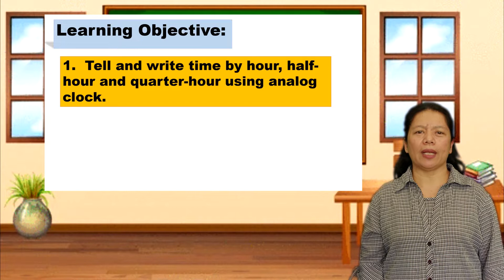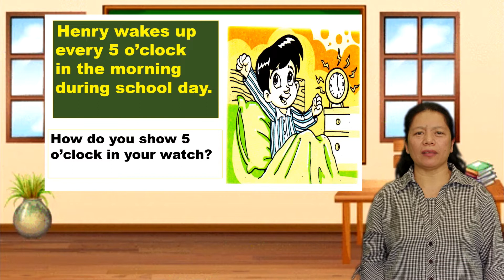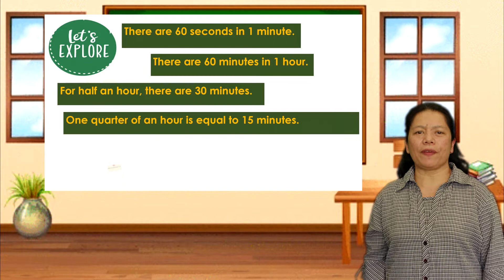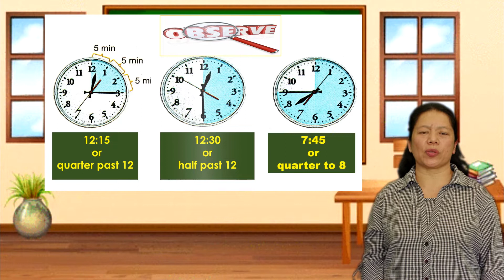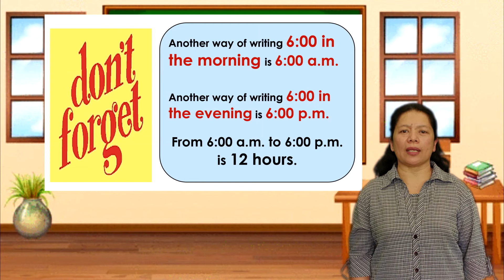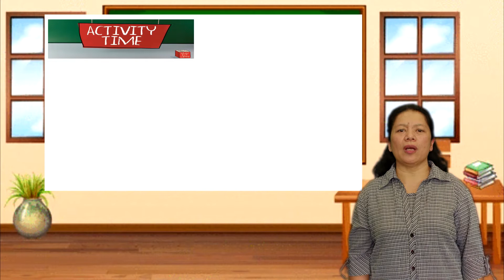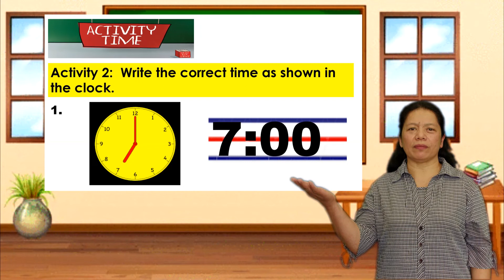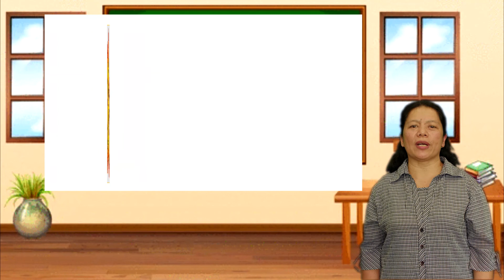Grade 1 Mathematics Quarter 4 Week 5 Telling and Writing the Time - Elsie L. Sakiwat